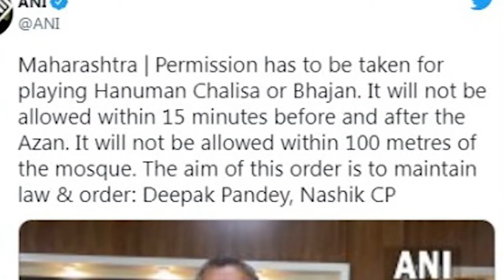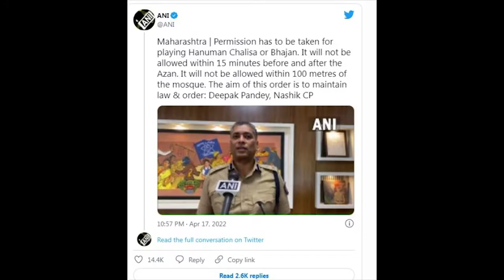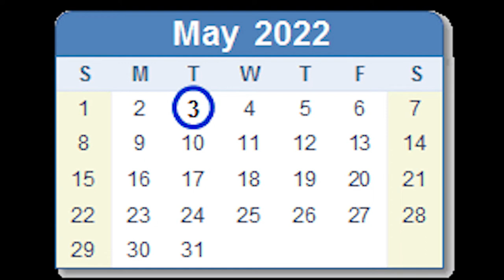Muslims Life in India unbearable | Hanuman's chalisia front of the mosque | Secret News Live